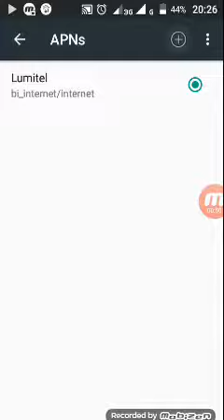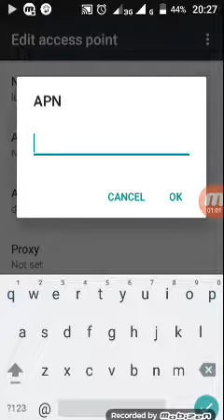How to set up your APN using MMS in Burundi /lumitel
Hello friends today I want to share my new trick I found out helpful ...
I hope it Will help you to ..set up APN in setting.. For all Android mobile